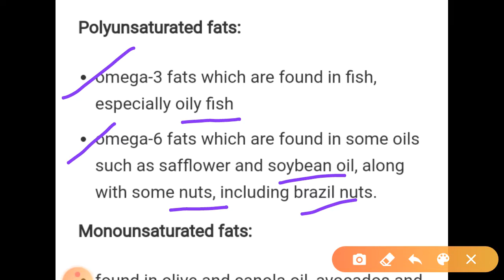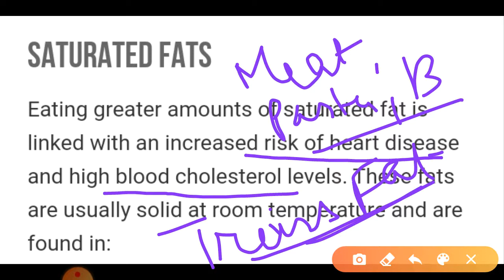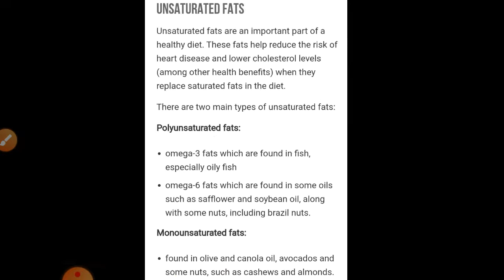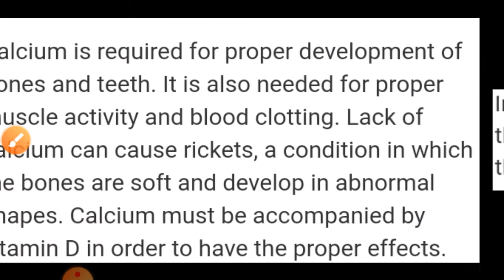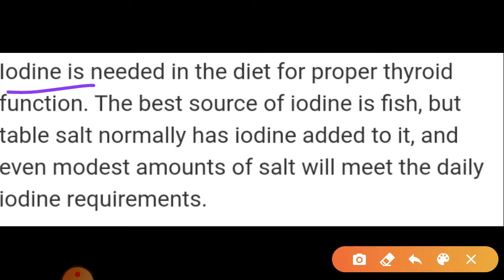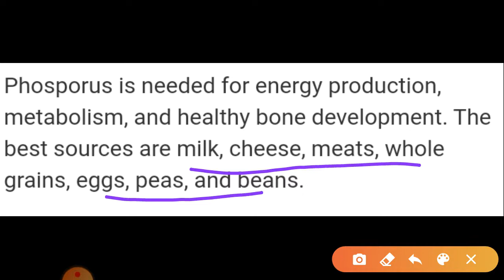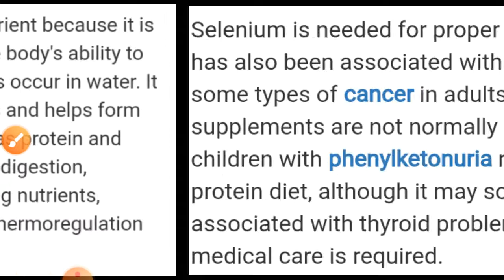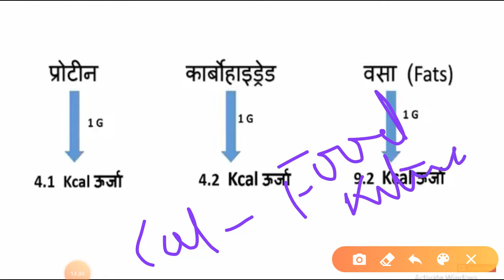आहार एवं पोषण Foods and Nutrients Part 2 Rajasthan Patwari, SSC, Upsc , Police, RRB NTPC Exam